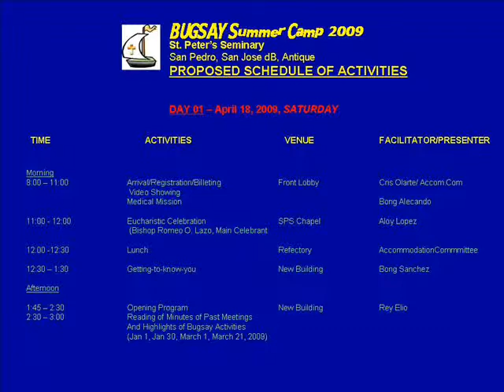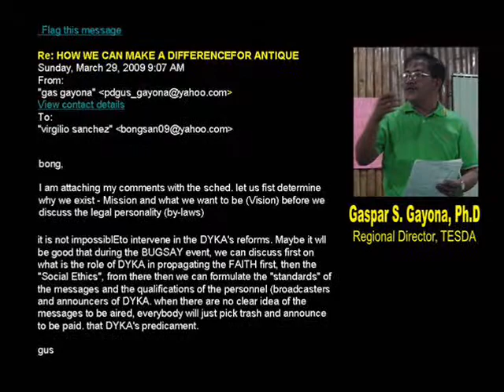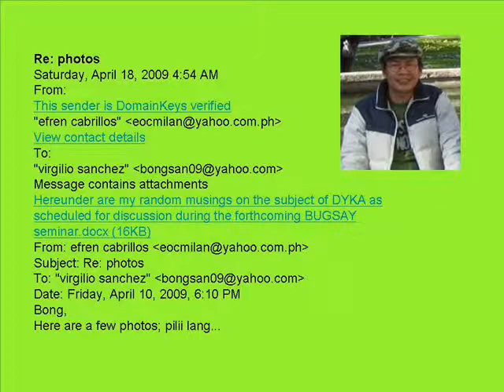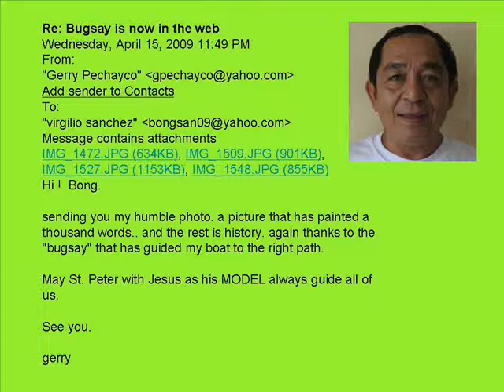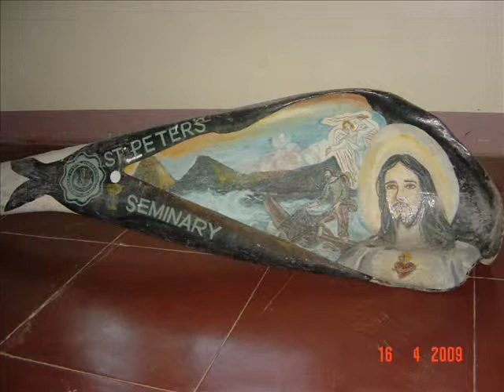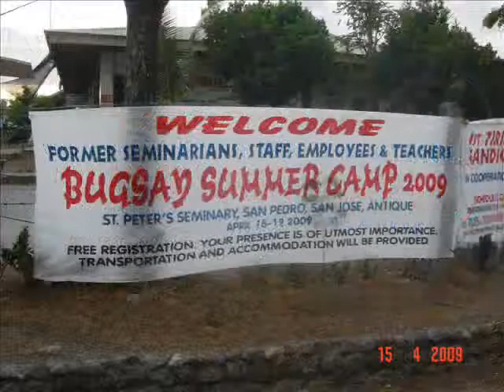BUGSAY Summer Camp 2009 Preparations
Bugsay Association Inc.